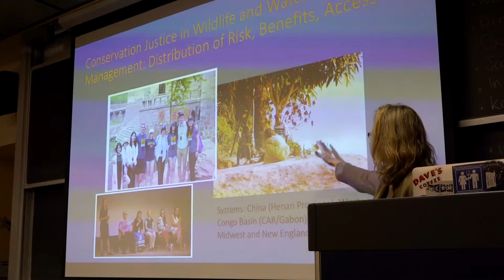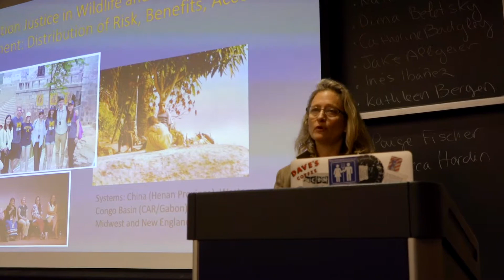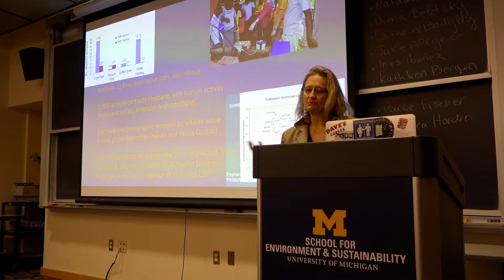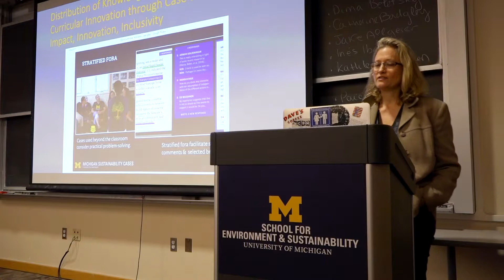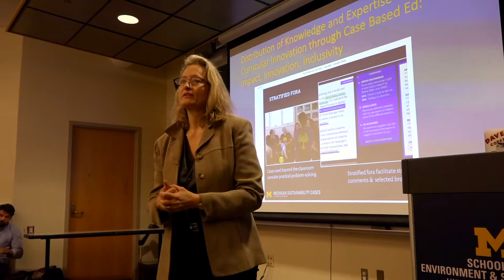Lightning Talks: Professor Rebecca Hardin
As part of the Lightning Talk Series focusing on Conservation and Restoration, U-M SEAS Professor Rebecca Hardin presented an a brief overview of her research, "Conservation Justice from Wildlife to Water: Africas, Americas, Asias," and discussed the ongoing work of Michigan Sustainability Cases.

The Lightning Talk Series is designed to spark new interdisciplinary research, teaching, and engagement collaborations that address global challenges at the nexus of environment and society. Learn from sustainability scholars across campus through a series of environment and sustainability short talks hosted by the University of Michigan’s School for Environment and Sustainability (SEAS).